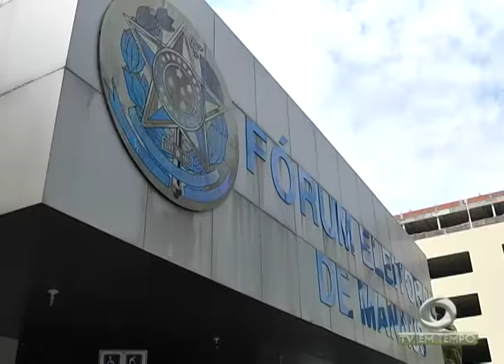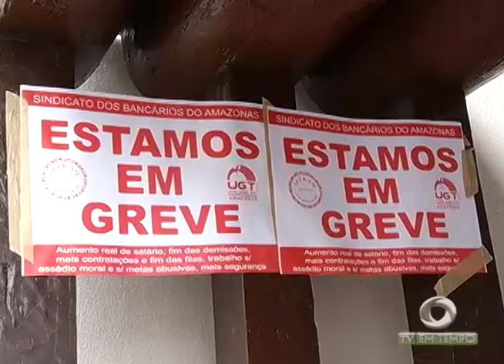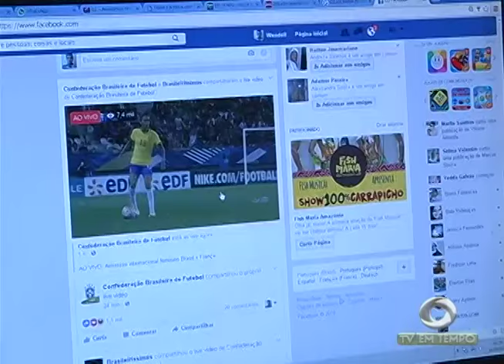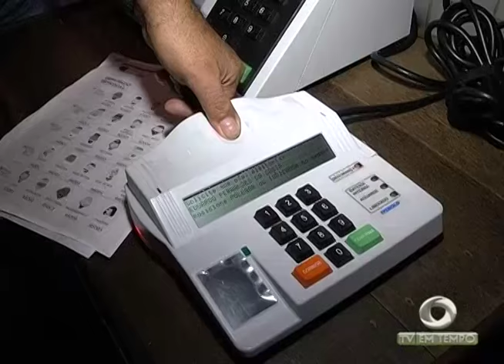BOLETIM EM TEMPO - MANHÃ (21.09.2016)